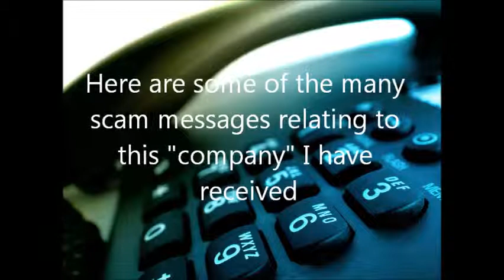Prank Call to Legal Mediation Scam - 2/19/2015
Every now and then I get some stupid, annoying soliciting call, and last year I got bombarded with many stupid scam calls especially calls about scam payday loans and some supposed financial transaction that supposedly has my name on it from a fraud committing scam company called "Legal Mediation." So my brother decided to give them a call several times to really annoy them and teach them a lesson.

At 3:30 some lady was dumb enough to try make legal threats, though considering she's working for a scam "company" that actively commits fraud and sends harassing voicemail messages she is in no position to be making legal threats to anyone.

The audio for each side is split between the left and right audio channels to make it easier to listen to each side.
I also included several of the many voicemail messages from this shitty scam "company" at 10:07.
Many times the number mentioned in the voicemail message didn't even match the number of the caller..